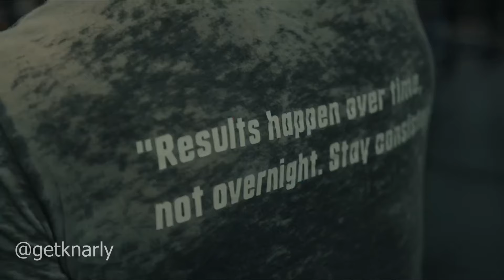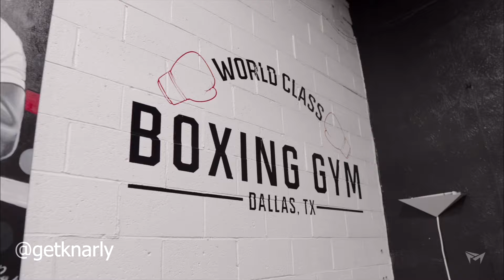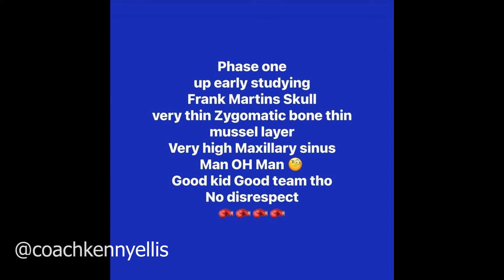Gervonta Davis vs Frank Martin Fight Preview - Episode 32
One of the faces of boxing makes his return to the ring on June 15! Gervonta Davis returns to face Frank ‘The Ghost’ Martin. A return to the ring after a 14 month layoff and his first fight since his knockout of Ryan Garcia in 2023. Frank Martin comes into the ring with the biggest opportunity of his career trying to pull off what would be one of the biggest upsets in boxing history. Along with Davis vs Martin, David Benavidez makes his return to the ring with his debut at 175 in the co-main. It will be a huge night for fireworks come the 15th in Vegas!